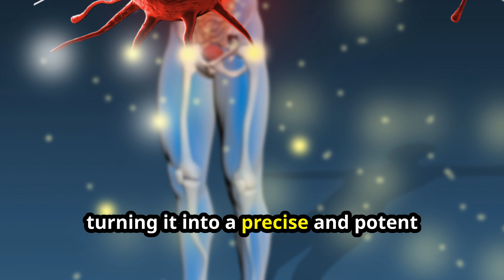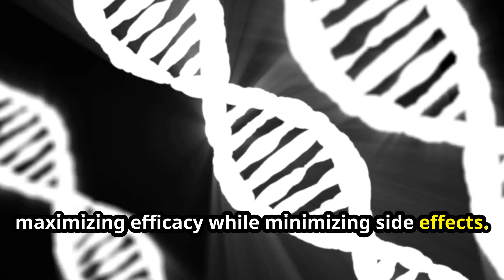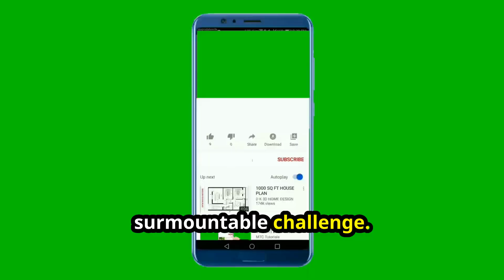Unveiling Immunotherapy: The Cancer Game Changer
Welcome to @ideasprolife! In this video, we delve into the transformative world of immunotherapy, a revolutionary approach to cancer treatment.

Discover how immunotherapy is changing the landscape of oncology, offering hope and new treatment options to cancer patients worldwide.

Key Topics Covered:
1. What is immunotherapy and how does it work?
2. Types of immunotherapy: checkpoint inhibitors, CAR-T cell therapy, and cancer vaccines
3. Inspiring success stories of patients who have benefited from immunotherapy
4. Challenges and limitations of immunotherapy
5. Future directions and ongoing research in the field
6. Important considerations for patients contemplating immunotherapy

Join us as we explore these groundbreaking treatments and their impact on the fight against cancer.

OUTLINE:
00:00:00 A New Dawn in Cancer Treatment
00:01:01 The Arsenal of Immune Warriors
00:02:04 Triumphs over Tumours
00:03:15 Navigating the Immunotherapy Journey
00:04:08 The Horizon of Hope
00:04:59 Charting Your Immunotherapy Course
00:05:43 The Promise of Immunotherapy